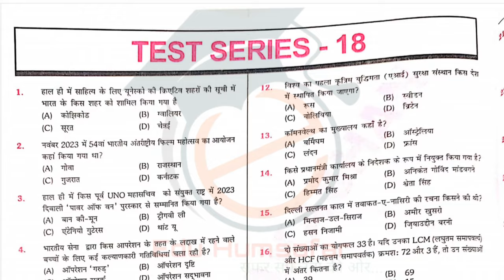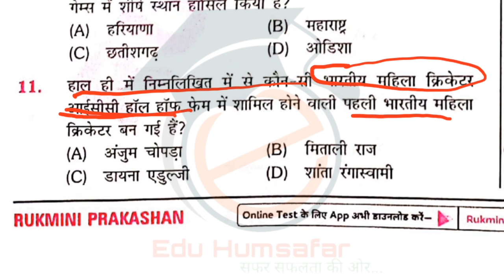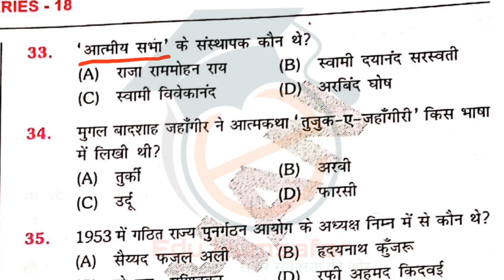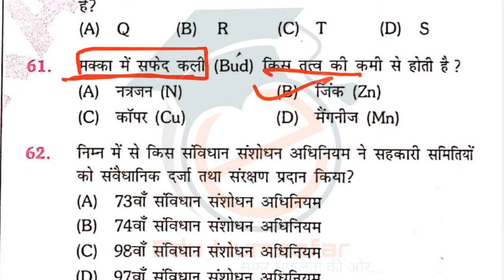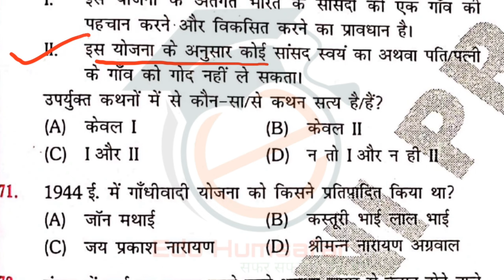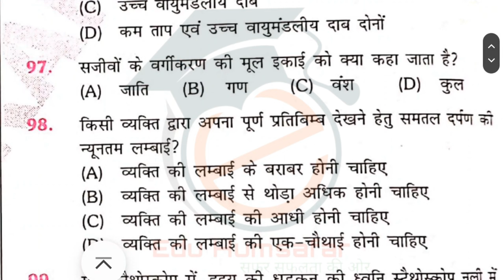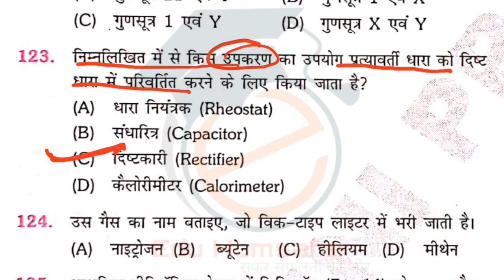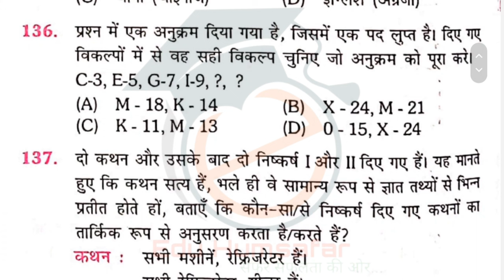BSSC इंटर लेवल परीक्षा 2024 | Platform bssc practice set-18 | bssc platform set volume 2 | bssc gkgs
BSSC इंटर लेवल परीक्षा 2024 | Platform bssc practice set-18 | bssc platform set volume 2 | bssc gkgs | bssc inter level practice set

your study related searching-
bssc practice set
platform bssc set discussion
platform bssc practice set
2
platform bssc inter level practice set math
platform bssc test series volume 2
platform bssc set inter level volume 2
platform bssc inter level mathplatform bssc cgl practice set math
bihar daroga objective book
bihar daroga analysis
edu teria bssc inter level practice set
volume 2
bssc inter level previous year question
paper
bssc reasoning practice set
bssc set practice platform
math
bssc inter level practice
bihar daroga previous year question
2023
bihar si practice set platform